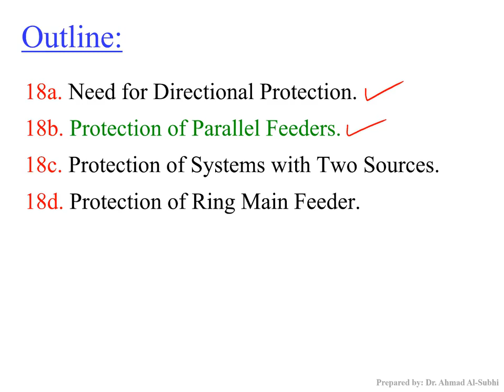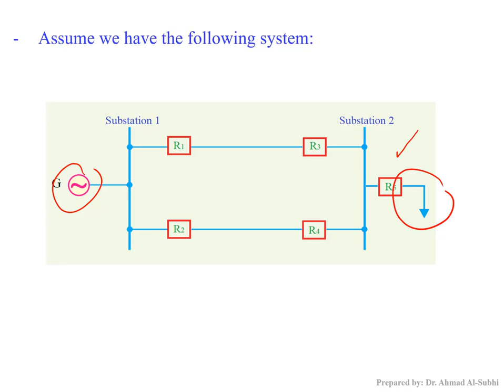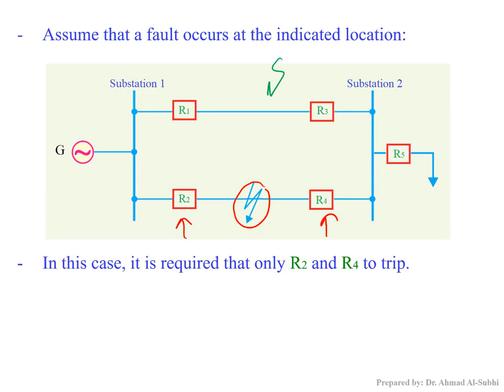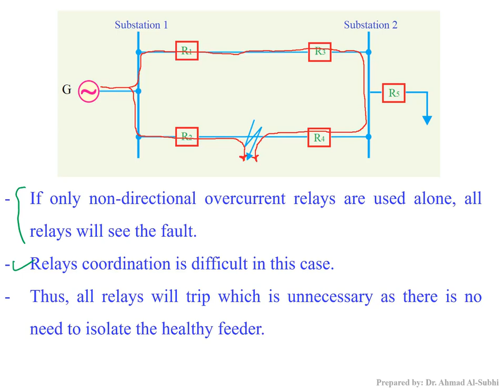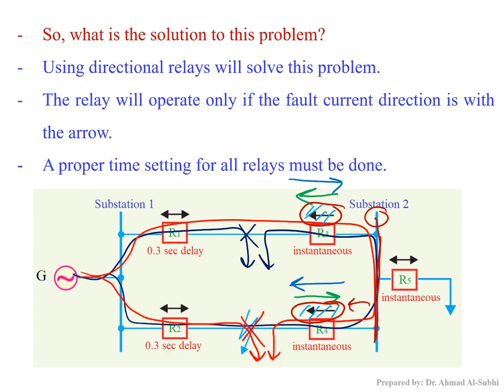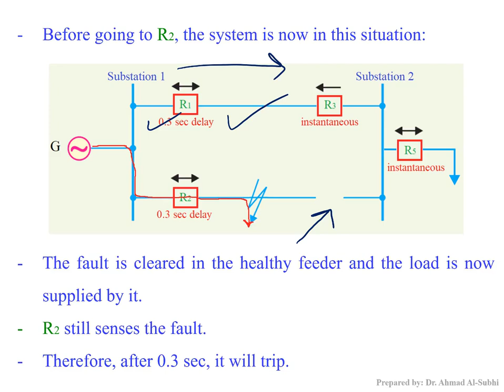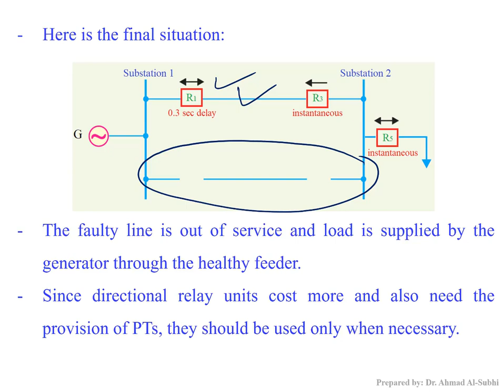Switchgear and Protection Course: Lecture 18b - Protection of Parallel Feeders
شرح لمادّة:
Switchgear and Protection
Lecture 18b - Protection of Parallel Feeders
Lecture 18b in pdf format: